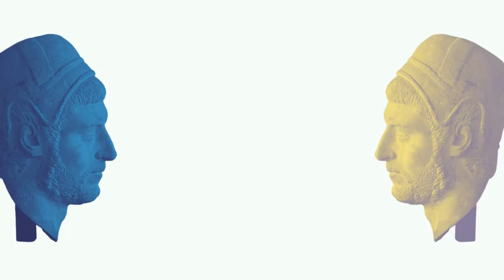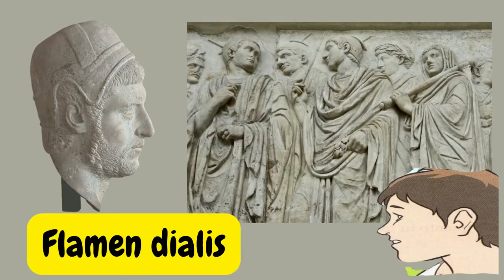Gli inizi di una brillante carriera (terza parte, nuova versione)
Introduzione alla finale e alla consecutiva. Le immagini sono tratte da "Video, lego, disco" di L. Pepe, M. Vilardo